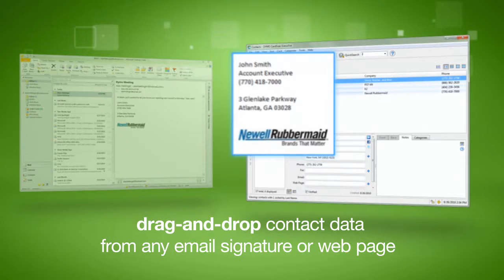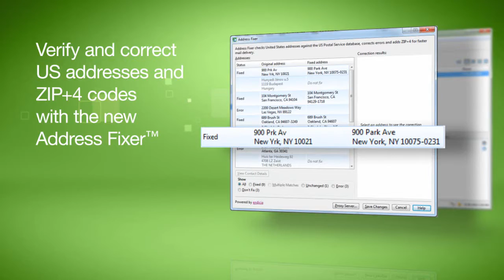DYMO Cardscan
DYMO Cardscan Contact Management System.